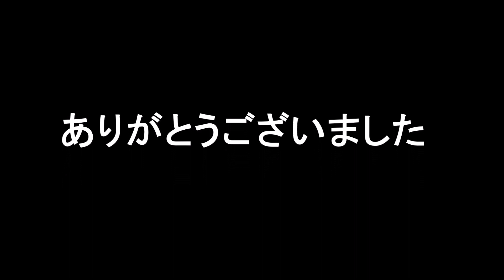TM020920 AMIHAN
説明